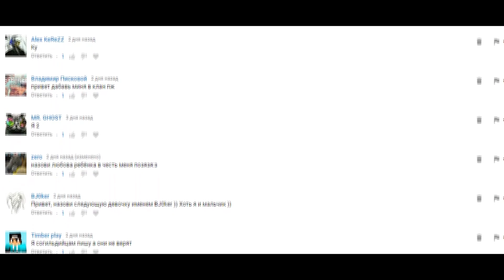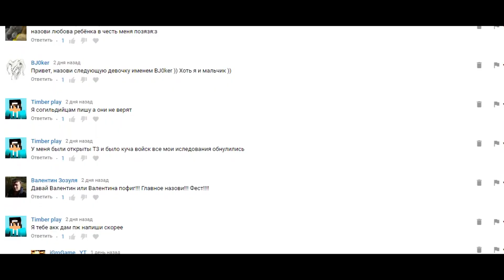Hustle Castle - Супер Тактика для Турнира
Hustle Castle - Игра в которой вы выступаете в роли менеджера замка, чем то похожа на fallout shelter и находится в топ #2 среди ролевых игр в Google Play